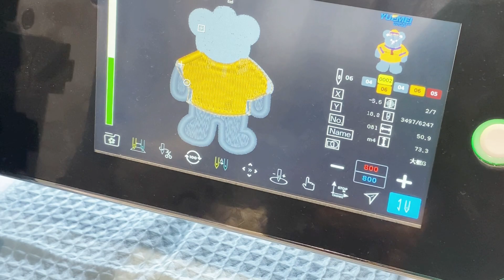How to embroidery on towel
Embroidery with YUEMEI
Add some cute pattern
Make towel more active